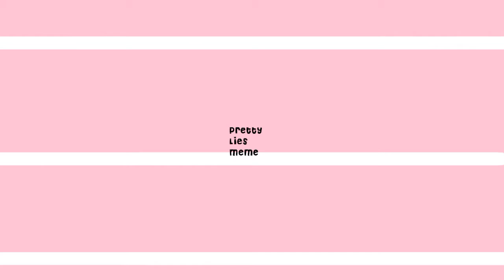Pretty Lies Meme | Short | Ft. Sky!Sans | Slight cuss warning